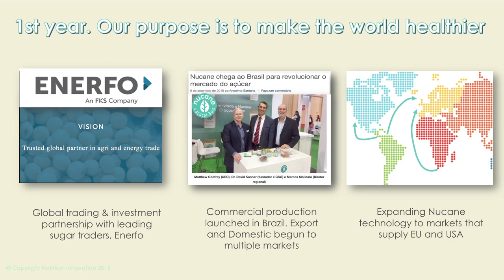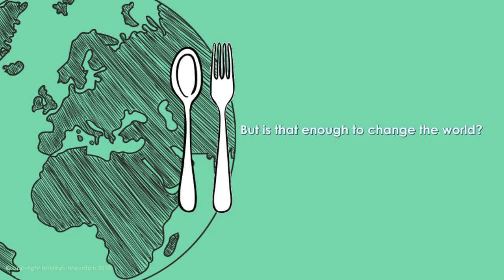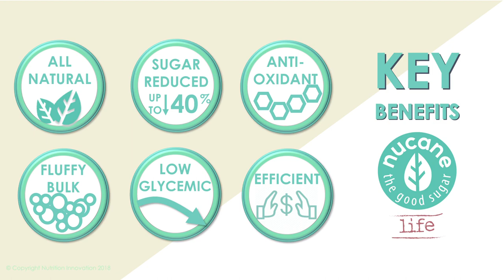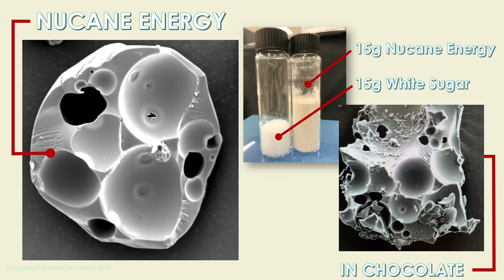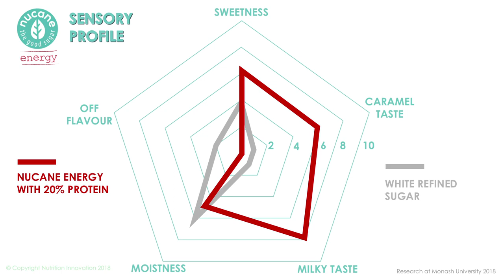Nutrition Innovation - The Launch Of Nucane Life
Founder and Chairman of Nutrition Innovation, Dr David Kannar, speaks at Future Food Tech London on the launch of our new healthier sugar reduction technology platform, Nucane Life.

This technology empowers global mills and refineries to produce a new and revolutionary healthier sugar that adds proteins, fibre and intense sweeteners to a low glycemic natural sugar powder that dramatically assists sugar reduction.

Let's make the world a healthier place.